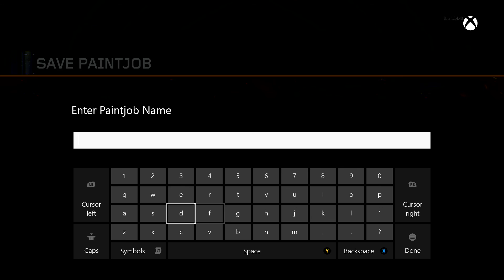BLACK OPS 3 BEST SIMPLE SKINS FOR THE M8A7(PAINTSHOP #2 EASY TO MAKE CAMOS)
I love uploading and will continue to do it so anything and anyone help thank you all for the support!
Support the team or just want some sick clothing:
VertXgaming.com
General backround on me:
I am a Call of Duty competitive player! Im a very skilled player and i love uploading Call of Duty!